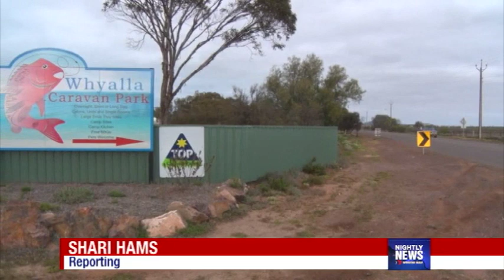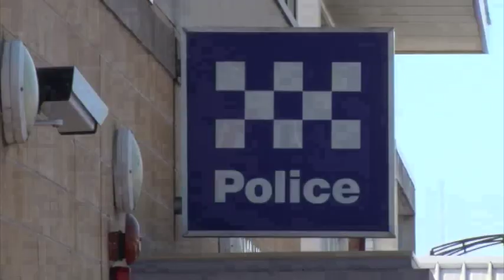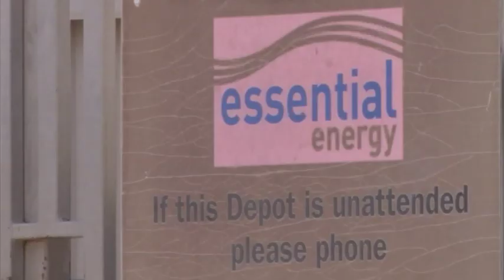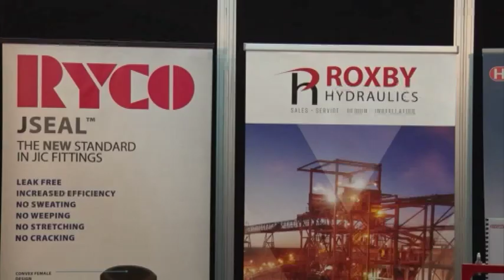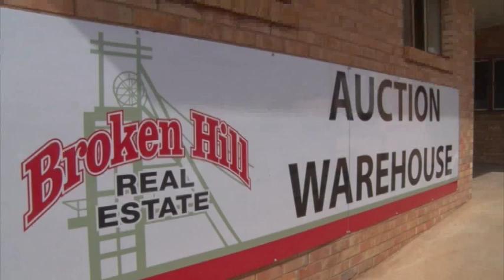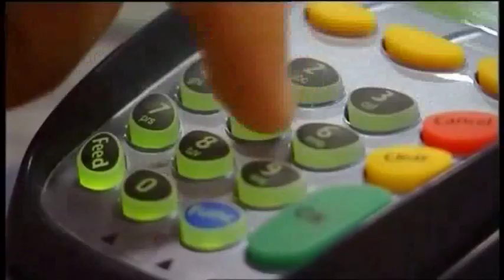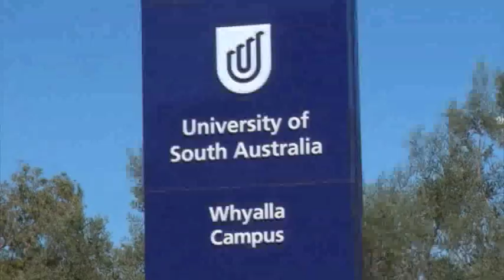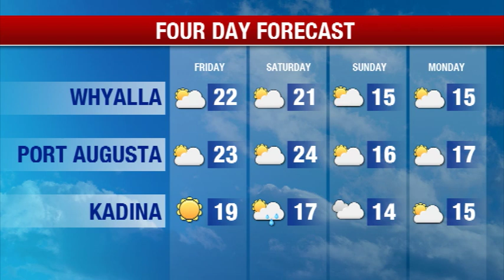Nightly News 7 Spencer Gulf - Thursday 22nd August 2019